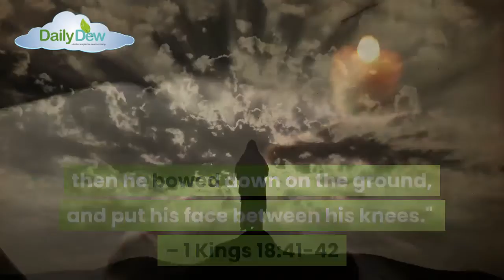How to Make Your Sayings Sure Pt 1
We shall devote the next two devotionals to exploring a topic on how to make your sayings and utterances sure, backed with the seal of heaven.

Then Elijah said to Ahab, “Go up, eat and drink; for there is the sound of abundance of rain.” So Ahab went up to eat and drink. And Elijah went up to the top of Carmel; then he bowed down on the ground, and put his face between his knees.

The test of a prophecy is its accomplishment. Talk is cheap; anyone can say “thus sayeth the Lord” or mouth any such sweet-to-hear words to his or her listeners and receive a chorus of “Amen!” without anything to show for it afterwards. When prophecies are released without commensurable performance, the prophet’s credibility is called to question and with each unfulfilled prophecy goes his/her popularity and, possibly, following.